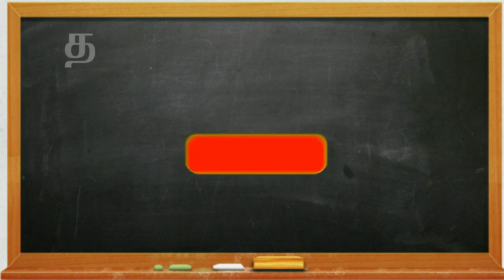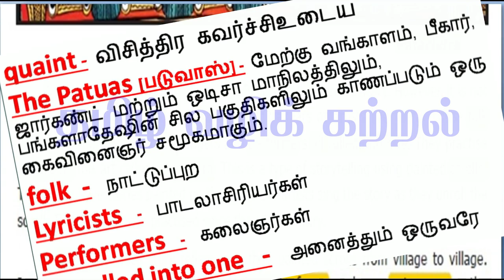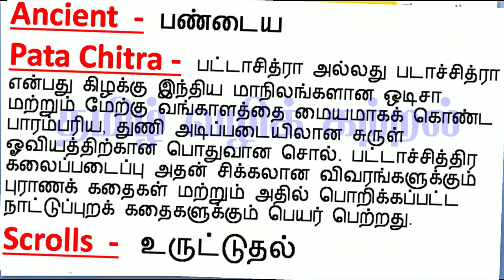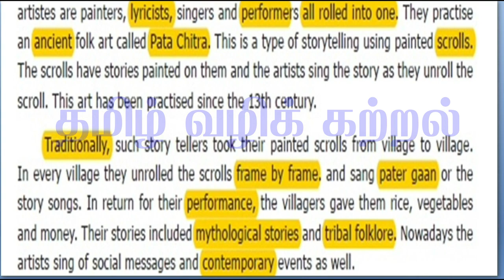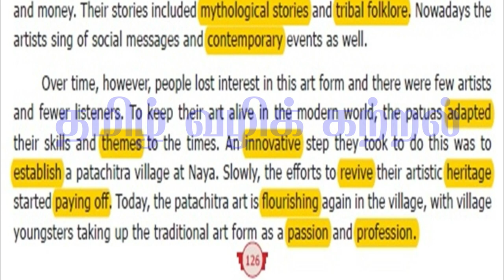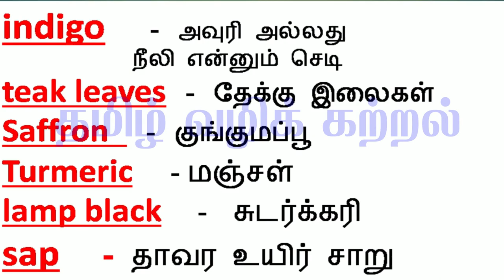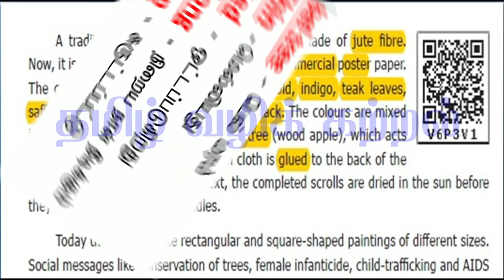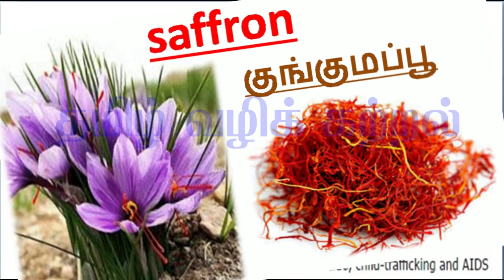Naya – The Home of Chitrakaars/Supplementary/Part - 1/Term - 2/7th English New book//தமிழில்.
Thanks,
Hemalatha,